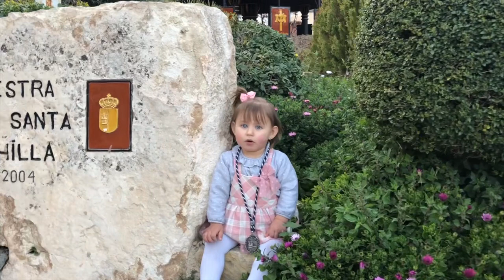Una medalla, una ilusión